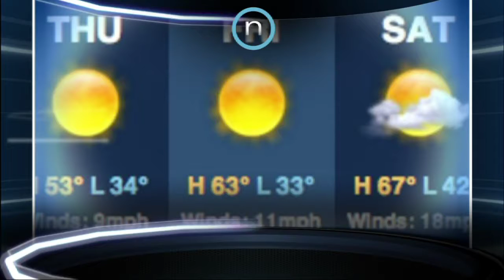NewsOK TV: Wednesday, November 2 (2011-11-02)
Gundy Recommends Blackmon go Pro; "The Wall Live" coming to Tulsa; Weather